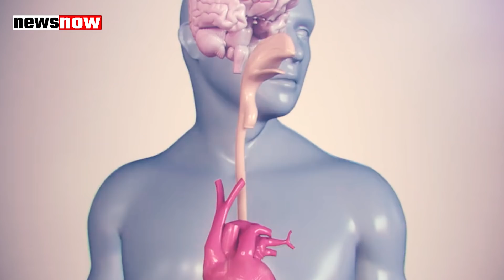रहस्य की गहरी खाई में भारत का जिगरी दोस्त रूस, आखिर राष्ट्रपति पुतिन को हुआ क्या है?